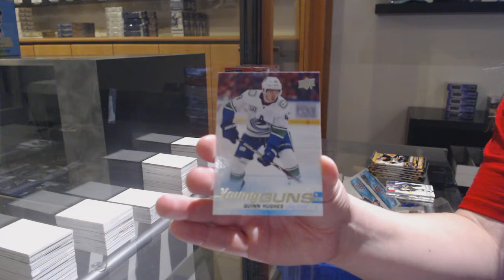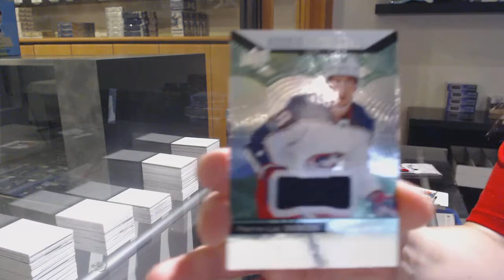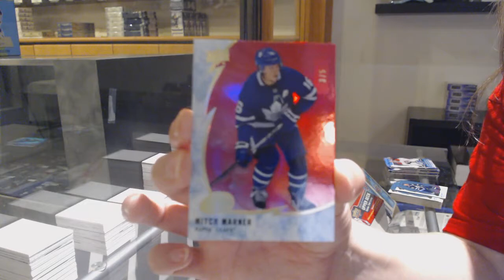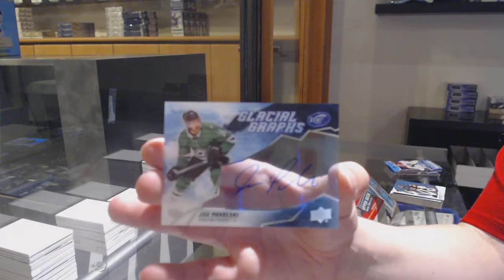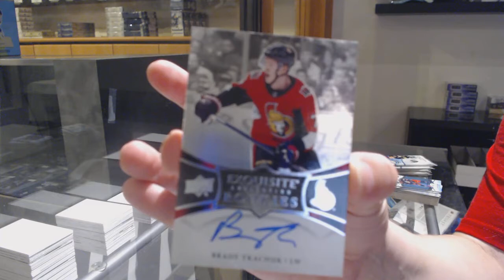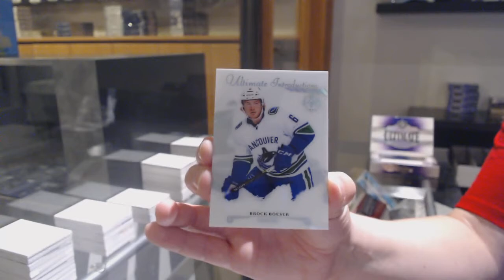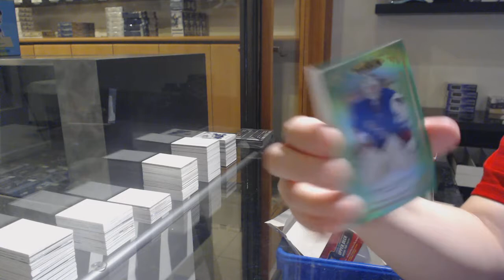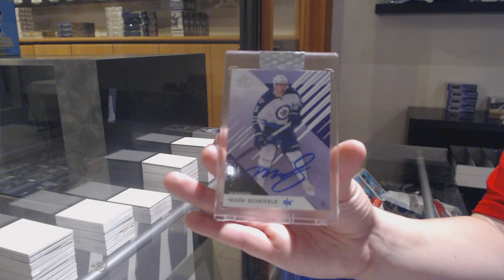9 Box Hockey Mix Break With BuyBacks - C&C GB #12,237